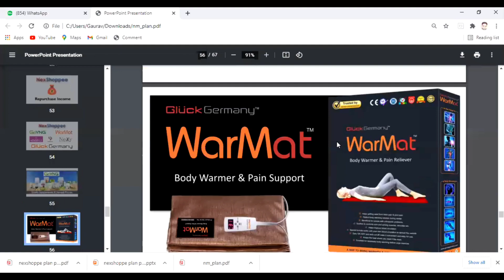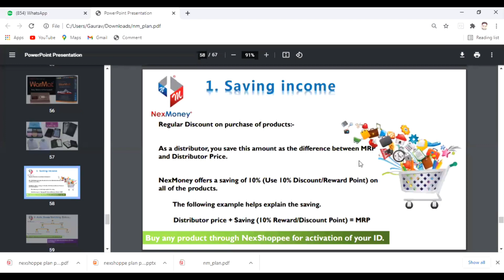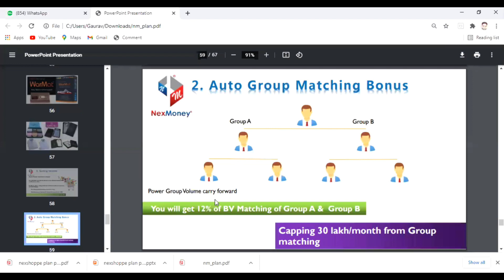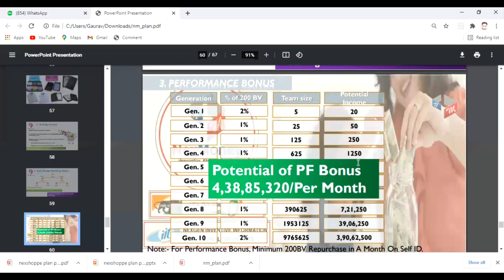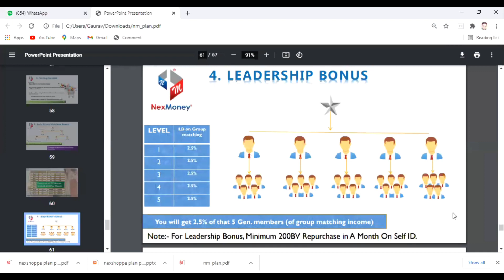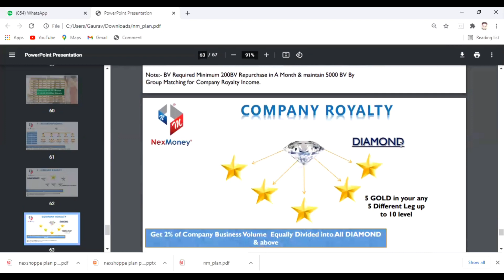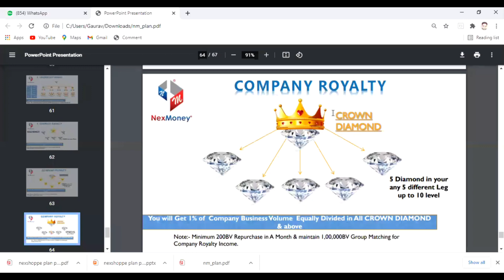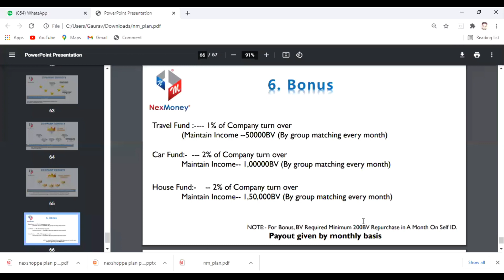NexShoppe Detail Plan Presentation | Nexmoney Binary Income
For More Queries On :-
Nexshoppe Plan Presentation In Details
Nexshoppe Auto Binary Plan Presentation
Nexshoppe Single Leg Binary Plan
How To Work Nexshoppe?
How To Work Binary Plan In Nexmoney?
How To Earn Money From Nexshoppe?
Nexshoppe Best Plan Presentation.
Nexshoppe Best Hindi Plan Presentation.